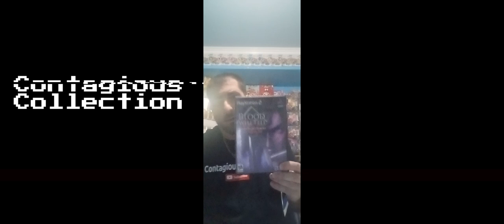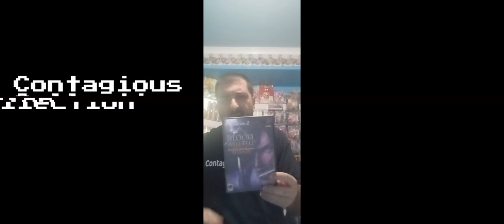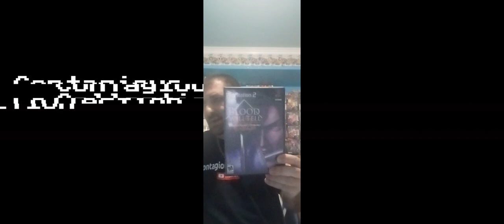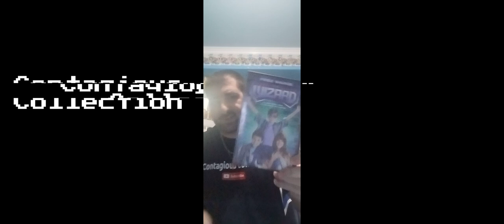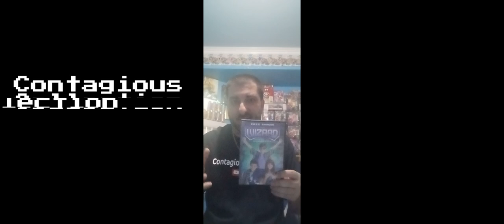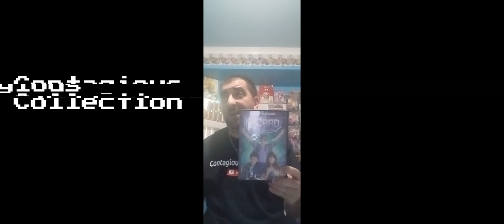10 Questions🕹️About Being a Gamer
What's up guys! I'm back at it again! I was tagged in a video by
The Gameroom so I decided to participate in this challenge which was super fun to do and had a real good time answering these 10 questions. Hope you all enjoy the content and have a "Samtastic" day!

The 2 "YouTubers" I would like to pass this challenge on to are:

Maine-ly Retro and Dad Racer